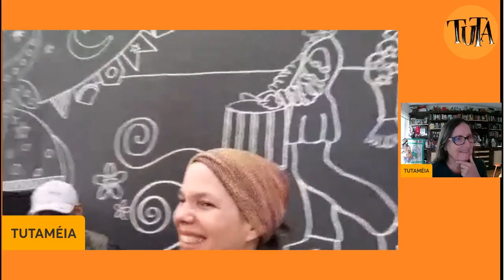Ministros de Lula levam solidariedade ao MST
Reportagem exclusiva do TUTAMÉIA TV ouve ministros, parlamentares e dirigentes sindicais e de movimentos populares durante ato de lançamento da cozinha escola do MST em São Paulo
Acesse este link para entrar no grupo AMIG@S DO TUTAMÉIA, exclusivo para divulgação e distribuição de nossa produção jornalística